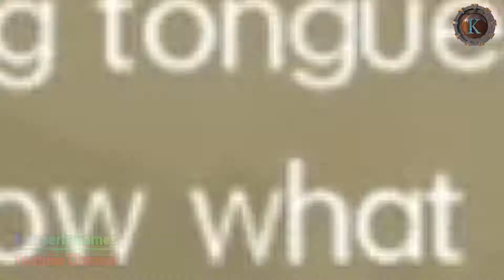MHGU Chapter 42 HR 2 ★ TONGUE TIED! Hunt Mission Gameplay